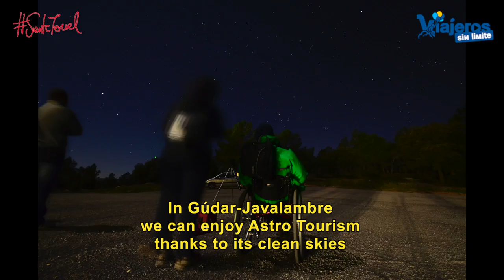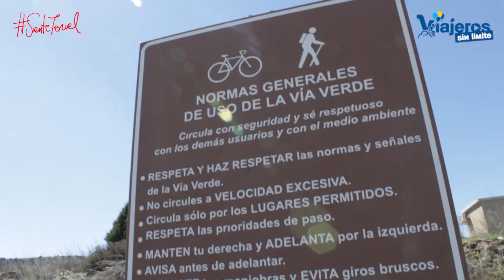Gúdar Javalambre in Teruel with wheelchair and handbike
On our trip to the most beautiful and accessible places of the Province of Teruel in wheelchairs and handbikes, we visit the region of Gúdar-Javalambre to know it from several options that include gastronomy, trufiturismo, astroturismo, nature, history or adventure.

With this video we present our experience in the Gudar Javalambre region and in which we include hotels, restaurants, activities, routes, etc. that have been checked by me, personally. I show you how I have enjoyed crossing a river with my electric handbike, as I discover a landscape full of beauty by the Green Way of Black Eyes pedaling in my hybrid handbike or as I get excited flying in the snow of Valdelinares station.

The gastronomy so spectacular in this area and based on the Black Truffle also has an important space proving it in different dishes and picking the last truffles of the season in an accessible field with wheelchair or handbike and with a bit of help.

Visiting towns full of beauty and one included in the list of The most beautiful villages in Spain, a castle or rolling between trenches of the Civil War are activities that we have enjoyed on our wheelchair thanks to the accessibility of beautiful, accessible places and people Friendly and involved.

As always, the scenes that appear in this guide video have been made by me personally and I recommend the activities and places that appear in the program. You know that with the free monthly subscription you have access to the travel guides in PDF of this and other trips, of course also free for you.

Remember that in December we will publish the video guide corresponding to the Comarca del Bajo Martín.